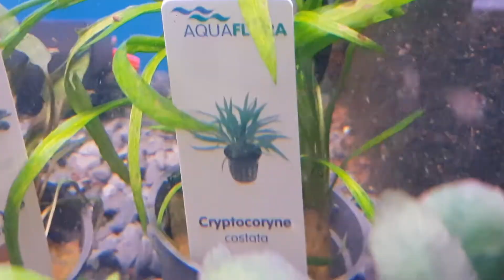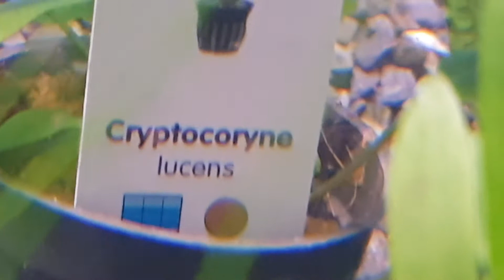My plant order finally came.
I finally got my plant order. It just took 11 days for them to deliver (the company is from a smaller town about 1 hour away from me).

So now I will just wait a little before any of the plants go into the 720 L that I have started. Since it took so long time I had to take most of the plants in my other tanks for the 720 L tank. I also need to get some good moss to glue here and there on the roots and stone.Most of the plants here will go to my breeding tanks so they have plants again.